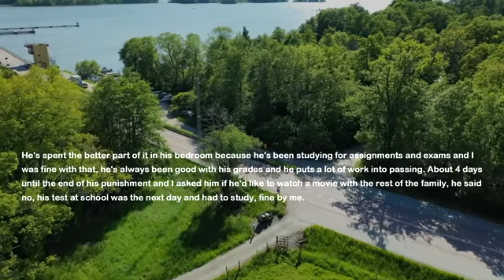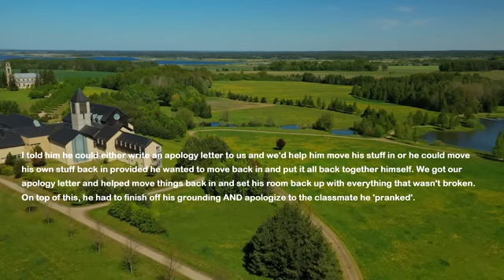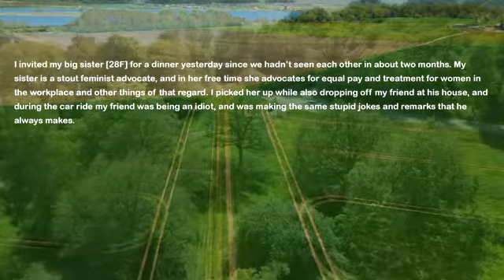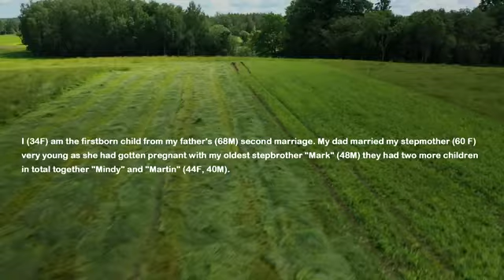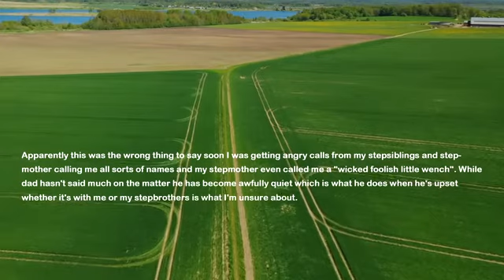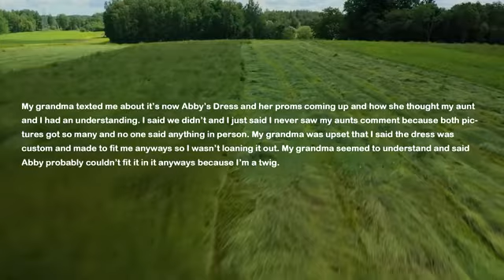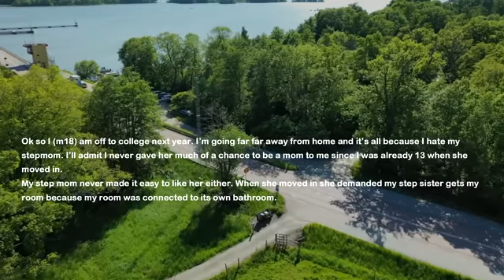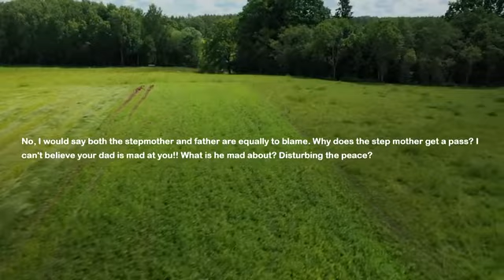Husband Catches My Grounded Son Sneaking Out At Night So When He's Out I Pack His Stuff & Throw It..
My son did an awful prank at school so I ground him for three weeks. But on his last week my husband catch him sneaking out the window. He tells me it so I pack my son's stuff and throw it out when he's not home.